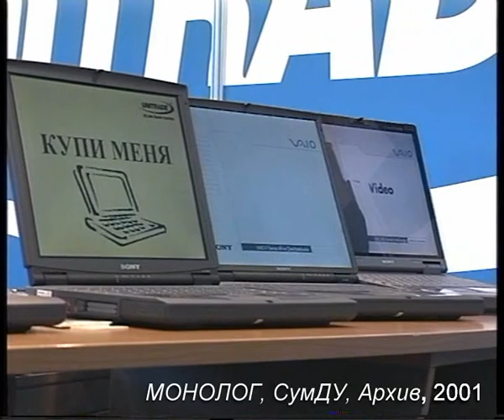Evroind Zvit 2001 2Edit NoE